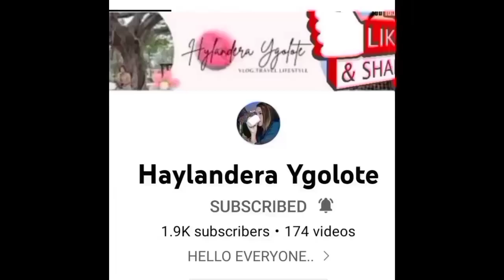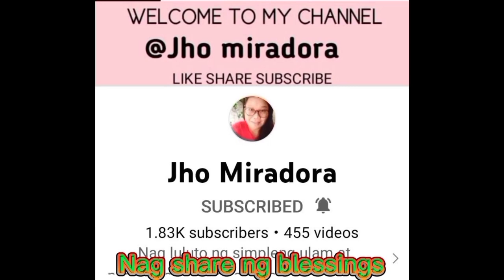NAG GALA AFTER MERYENDA/Lilian Nervar ofwlife hongkong